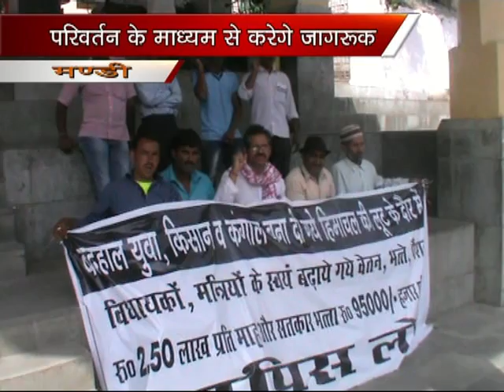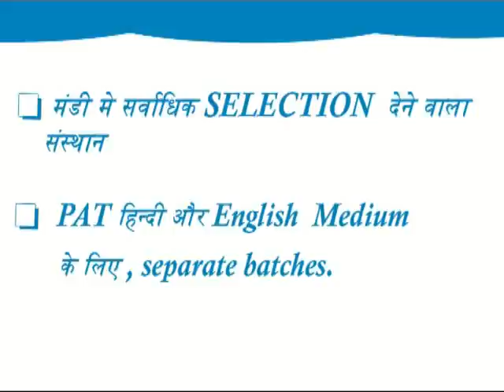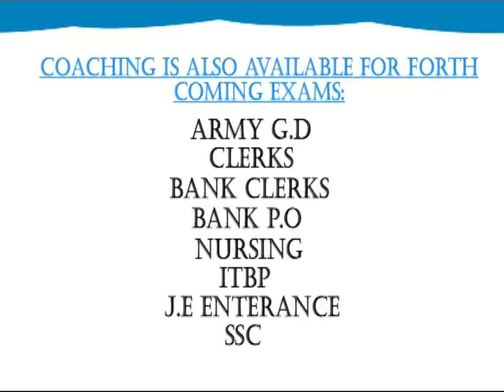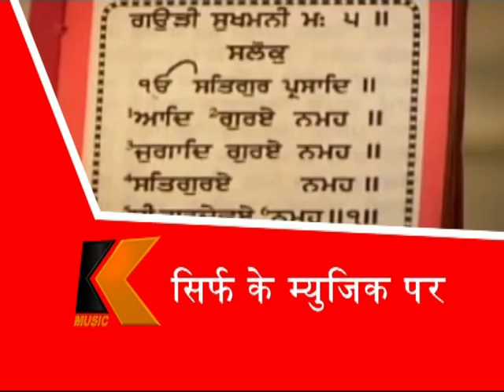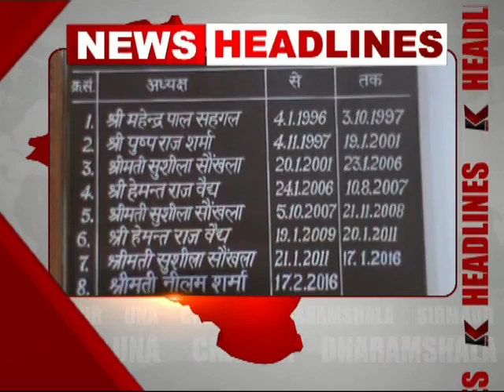k channel 20.04.2016 Part 1